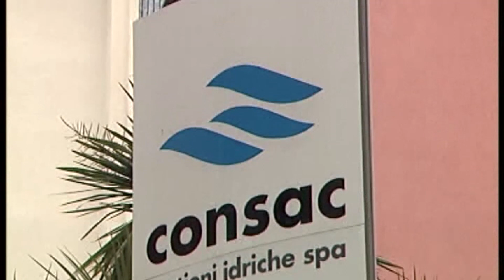ELEZIONI CONSAC 10MAG